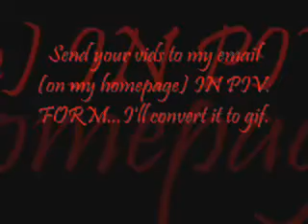Madness dude collab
Made by DaLlAsTeXaN88

To get the madness dude please check DaLlAsTeXaN88's video about it